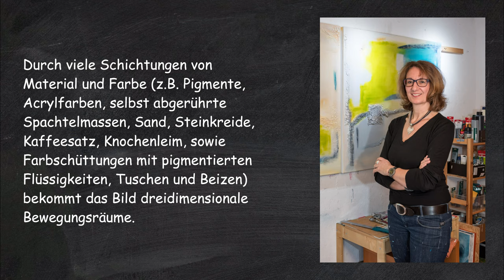Kunst von Elke Weiers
Ich ziehe meine Spuren Schicht für Schicht ...

Experimentierfreude und Dynamik bestimmen meinen Schaffensprozess des Gestaltens. Durch viele Schichtungen von Material und Farbe (z.B. Acrylfarben, Pigmente, selbst abgerührte Spachtelmassen, Sand, Steinkreide, Kaffeesatz, Knochenleim, sowie Farbschüttungen mit pigmentierten Flüssigkeiten, Tuschen und Beizen) bekommt das Bild dreidimensionale Bewegungsräume. Beim Malen entwickelt sich das Bild von selbst.

Diese Arbeiten haben immer einen experimentellen Charakter in Bezug auf die chemischen Reaktionen der Materialien. Es entstehen Spuren, die nur begrenzt zu beeinflussen sind. Von den Betrachtern werden diese Spuren in unterschiedlichster Weise interpretiert. So soll es auch sein! Meine Bilder sollen Spannung erzeugen, die den Blick des Betrachters fesselt, sodass er angeregt wird, seine eigenen inneren Bilder zu assoziieren.

Als Bildträger setze ich gerne Holzbretter oder selbst gebaute Leinwände ein.

Zum Video:
Photos by Thomas Weiers